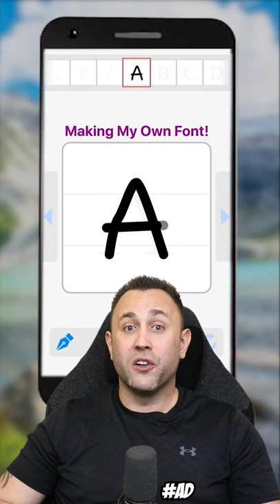The Luckiest Things Found In Storage Units